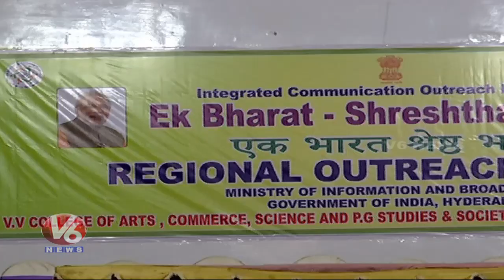BJP MLA Raja Singh Speech On Ek Bharat-Shreshtha Bharat | V6 Telugu News